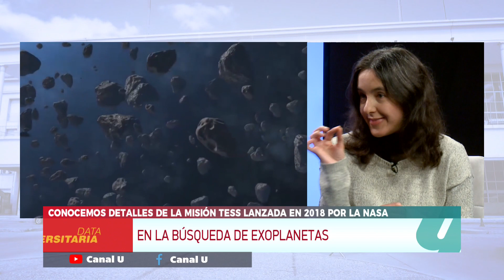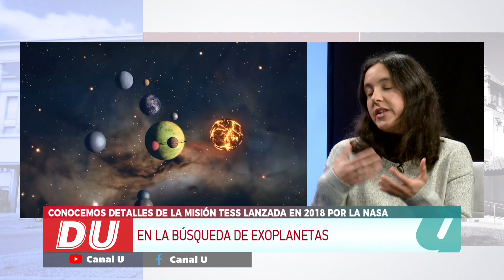Columna del OAC en Data Universitaria. La búsqueda bde exoplanetas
La misión TESS es una iniciativa de la NASA lanzada en 2018 para buscar exoplanetas (planetas fuera de nuestro sistema solar) alrededor de estrellas cercanas utilizando el método de tránsito. En el Observatorio de Córdoba un grupo de investigación trabaja con estos datos para encontrar nuevos planetas habitables alrededor de una estrella fría